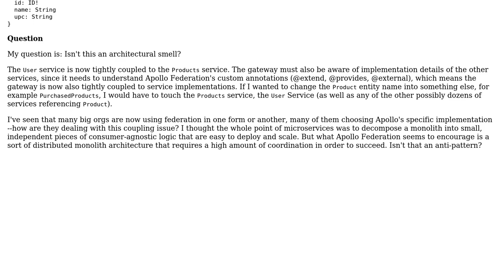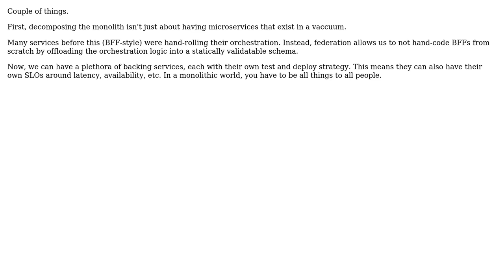Software Engineering: Doesn't Apollo Federation for GraphQL services encourage bad software design?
With thanks & praise to God, and with thanks to the many people who have made this project possible! | Content (except music & images) licensed under CC BY-SA | Music | Images & others | With thanks to user Justin Abrahms user Anchor and the Stack Exchange Network Trademarks are property of their respective owners. You are responsible for your own actions.